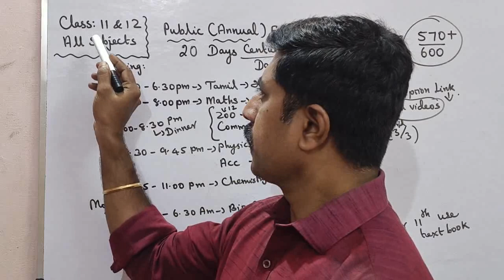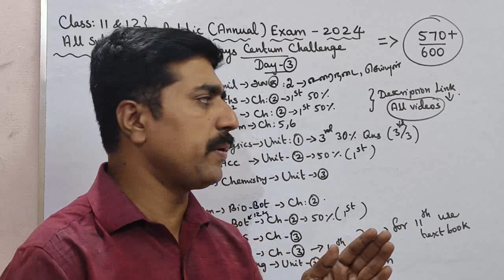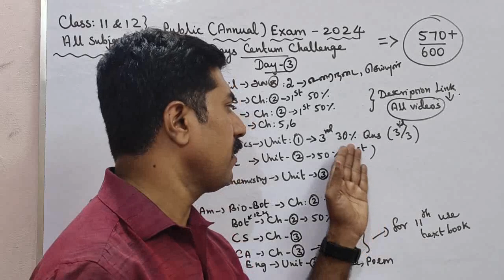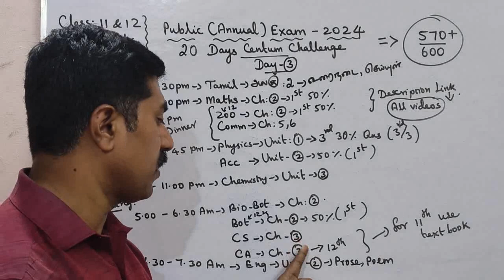Class 11&12|Day 3|20 Days Centum Challenge|570+/600 marks|Public Exam 2024|sky physics